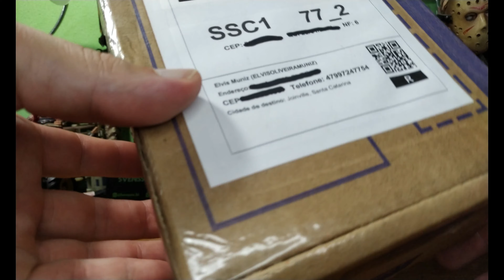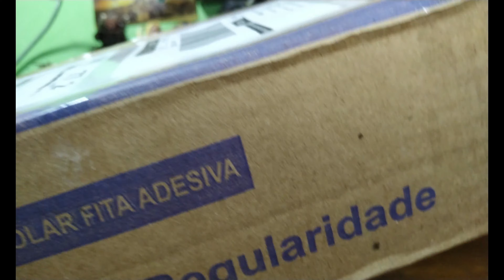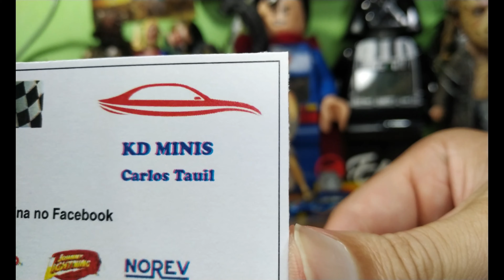Hot Wheels - Ferrari 599xx STH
Essa estava atrás há uma era. até que enfim chegou.